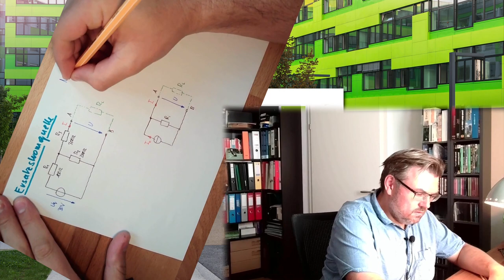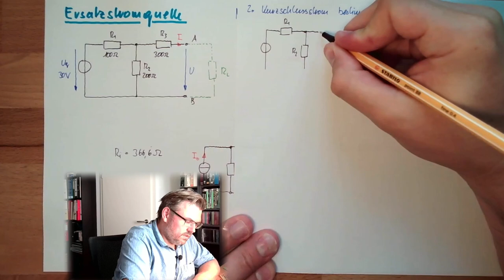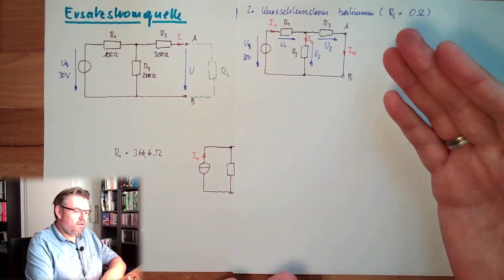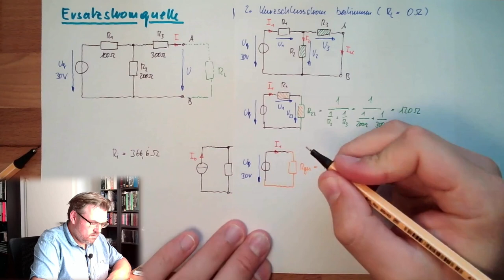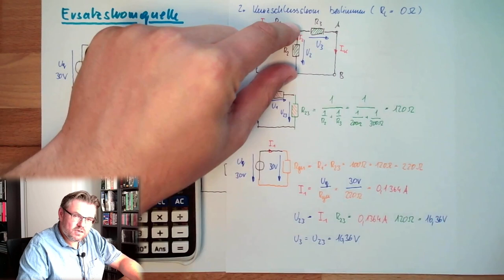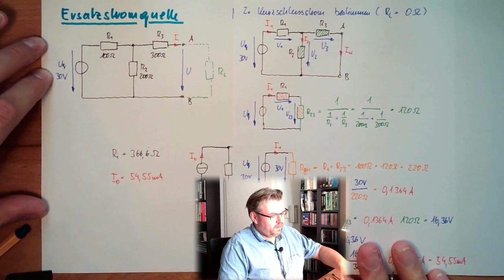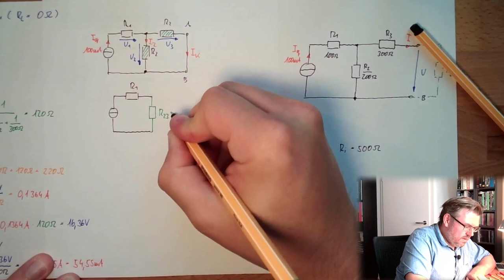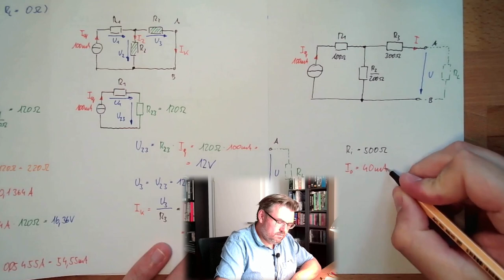ESK 11: Ersatzstromquelle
In diesem Video lernen wir eine Methode kennen, wie wir lineare Netzwerke durch eine einzelne Ersatzstromquelle darstellen können. So, dass von "außen" kein Unterschied festgestellt werden kann.